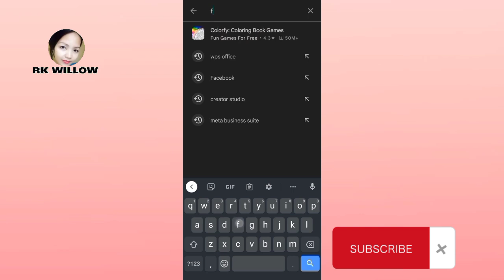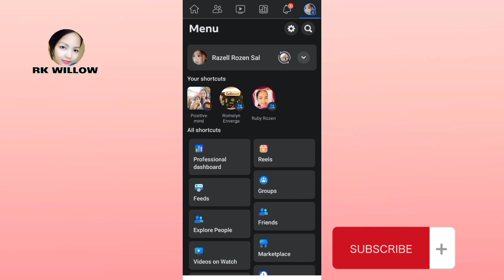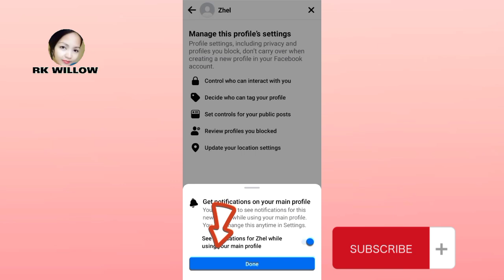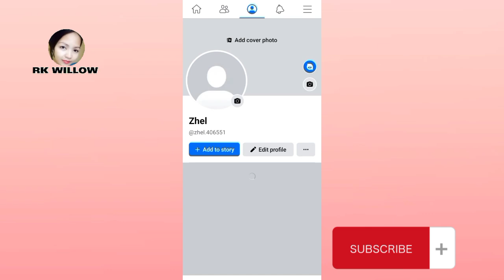ℹ️ Paano mag one name sa facebook? new update of facebook 2023.ℹ️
In this video tuturuan ko po kayo kung Paano mag one name sa facebook.. new update po ito ni Facebook kaya wag po kayo mag skip para makasunod kayo sa video.